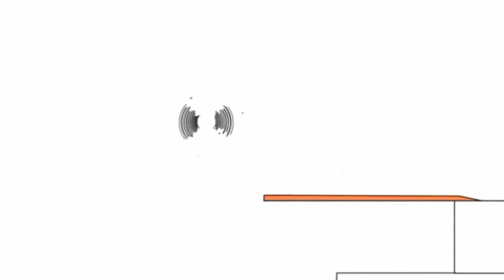Копія відео "Копія відео "Копія відео "Копія відео "Bruno The Great - Marshmello Happier""""